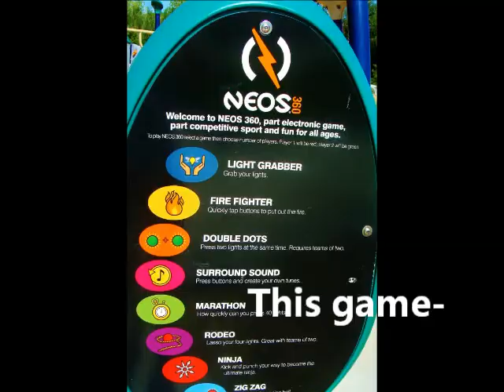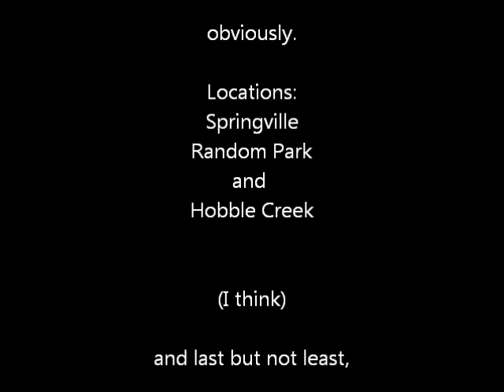My Movie Michele In Utah